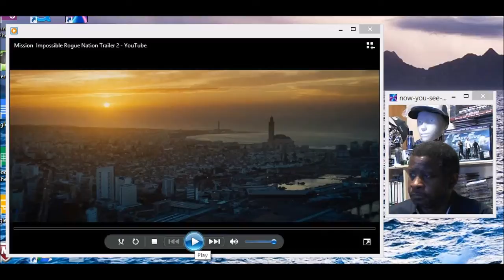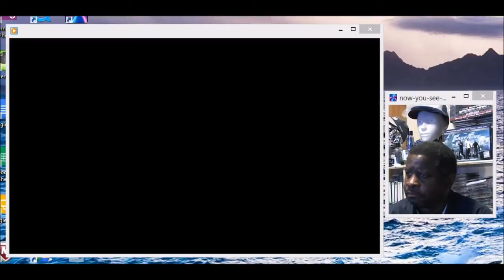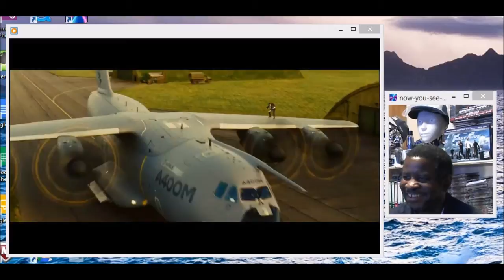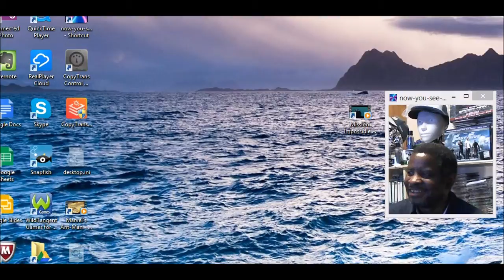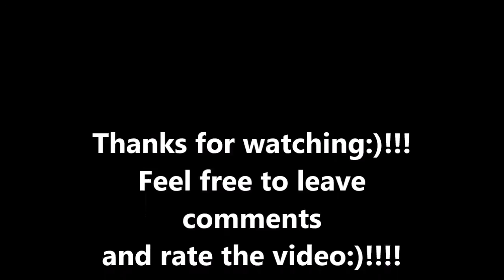Mission Impossible - Rogue Nation 2nd Trailer - Reaction & Review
My reaction & review of  2nd Trailer for Mission Impossible -  Rogue Nation.